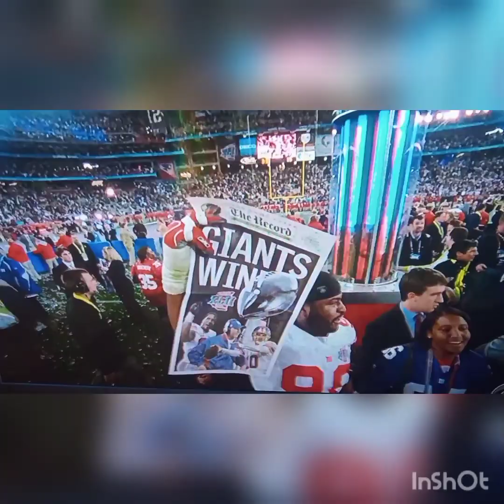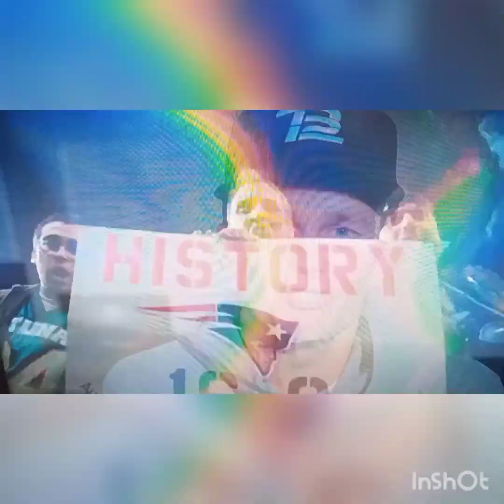Tony Romo interviews Tom "The Goat" Brady Go Bucs!